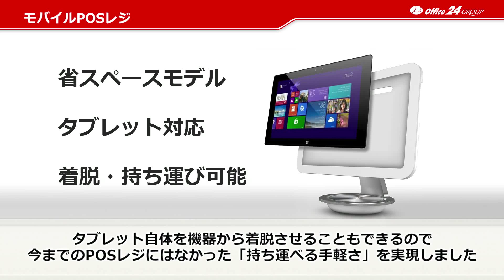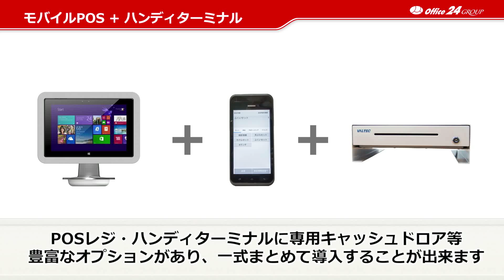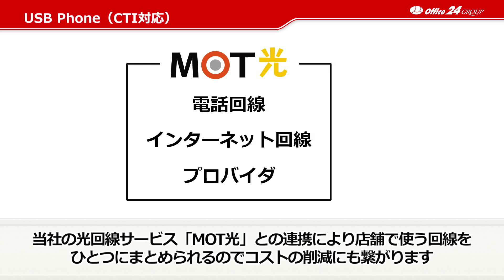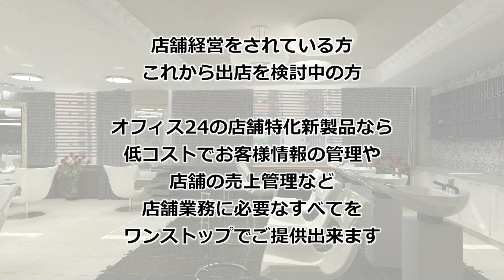2015年5月 新製品紹介